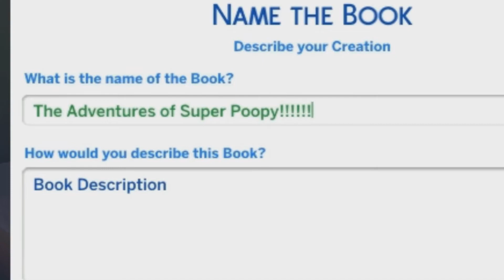BREED OUT THE UGLY! | The Sims 4 | #3 - The Ugly Has a Baby!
Join Tierney and Michael on their journey to breed the ugly out of the Fuchs line!

The Breed Out the Ugly Challenge is a challenge for Sims players with a simple objective: make the ugliest Sim possible and see how many generations it takes to get the ugly genes out of the family line!

If you have your own Breed Out the Ugly challenge, let us know!